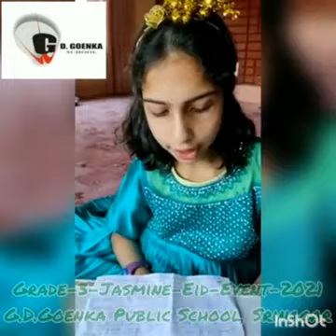Grade 3 Jasmine3 Eid 2021